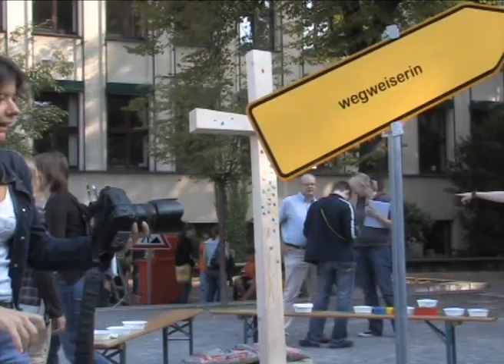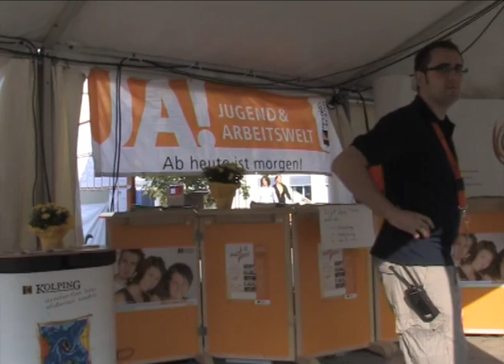Angebote und Workshops bei wegweisend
Bei der Jugendwallfahrt wegweisend gab es zahlreiche Angebote und die unterschiedlichsten Workshops.